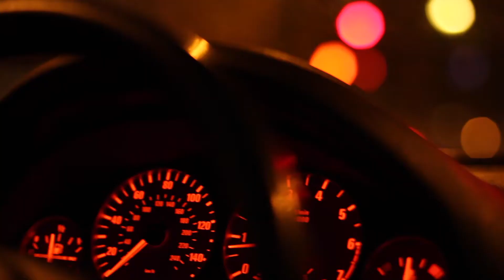Bimmer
Aint no arcade baby